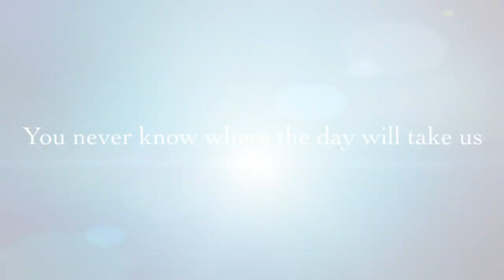Mini Mouse Birthday | Bonnie Turns 2 | Part 2 | Two Birthday Parties | Pontoon Birthday Party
Bonnie was so lucky to get to have two birthdays this year. Her first birthday party was on a Pontoon and her second party was at a park. If you missed part 1, make sure to check it out!
 If you would like to send Bonnie a card or gift her address is.
Bonnie Lewis
Kake, Ak 99830